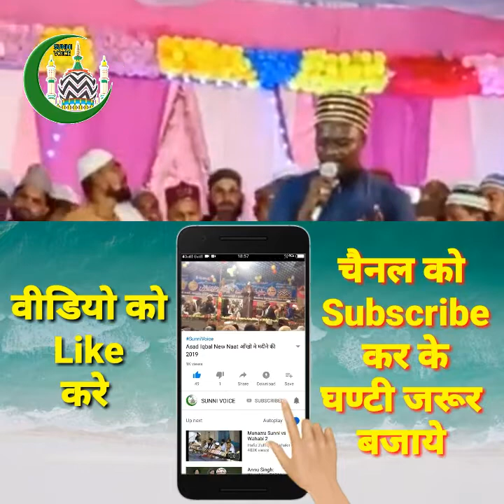मुहर्रम स्पेशल कलाम 2019 Sabbir Barkati Sahab